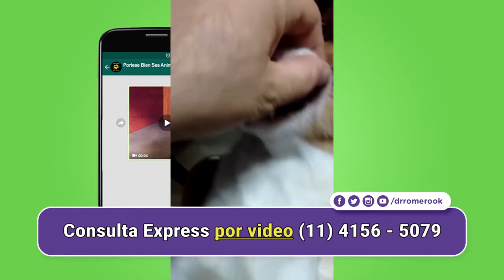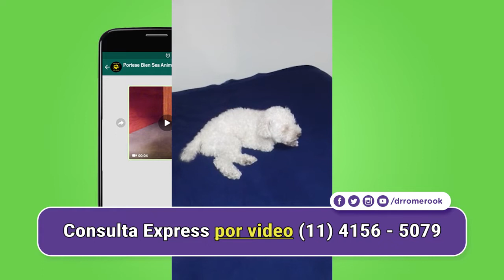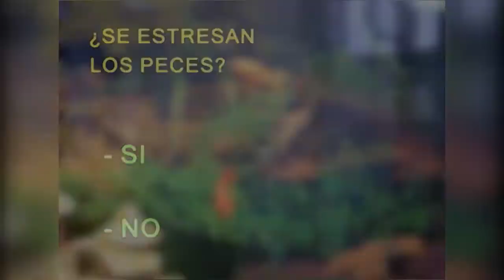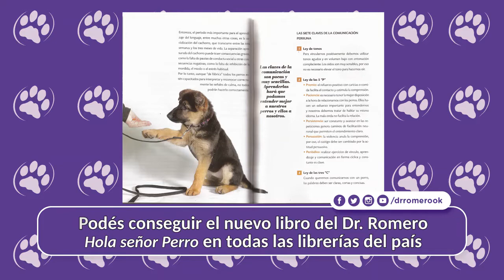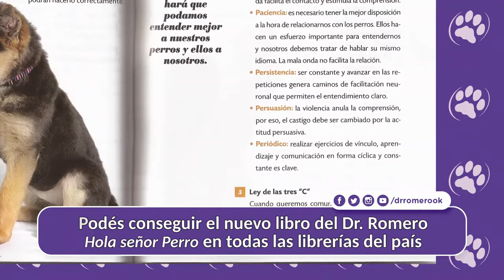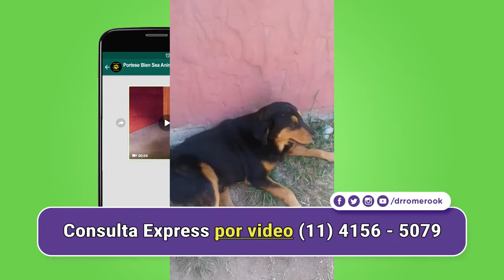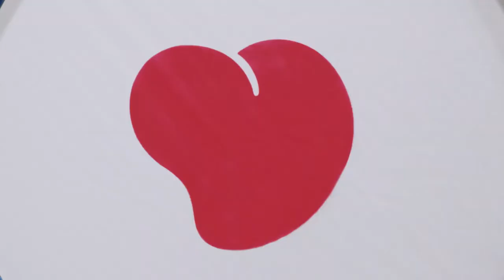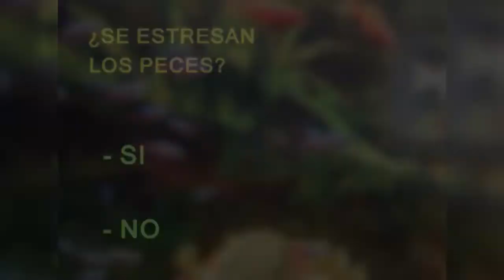Dr Romero Portese Bien Sea Animal LA SOLEDAD DE LOS GATOS COMELENTOS GORILA EN EL ZOO